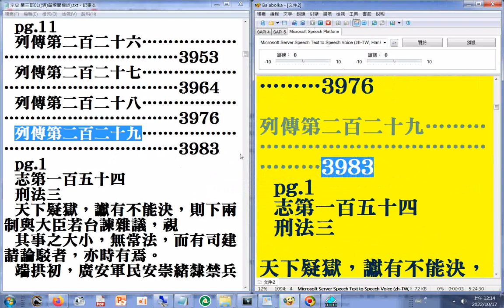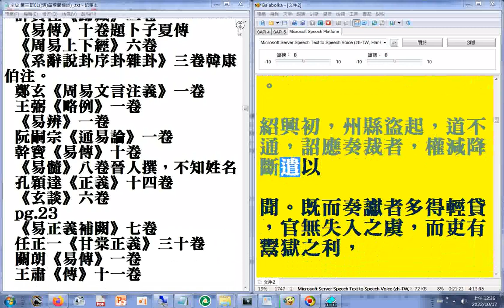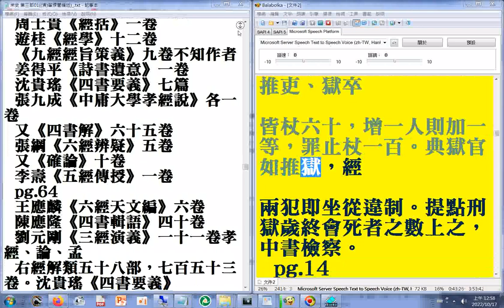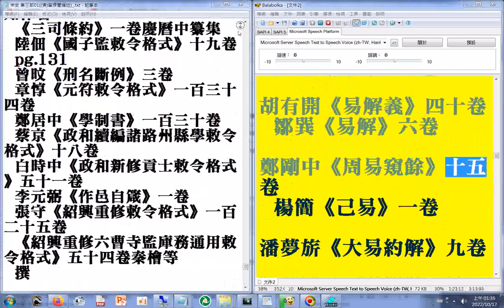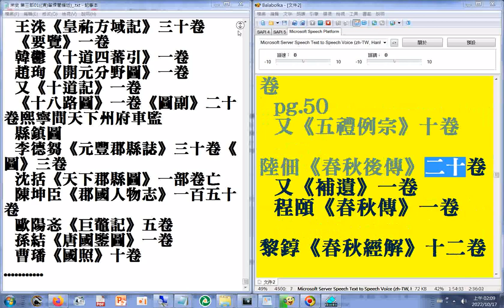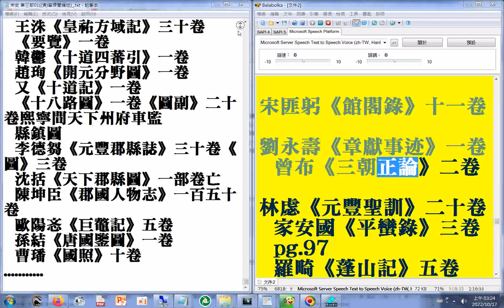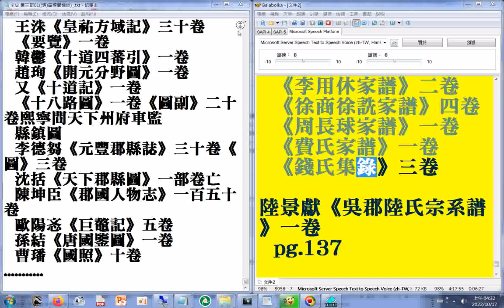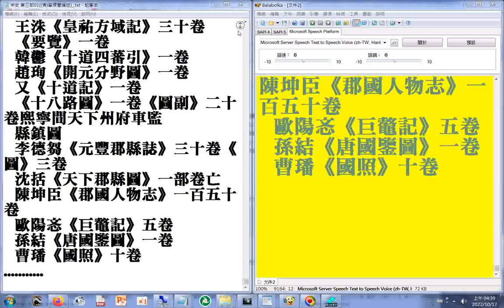第三部01 含藝文a P.01...140((清)筆煉閣編述)二十六史全文逐字唸使用電腦報讀程式 Balabolka朗讀逐字唸，部分破音字讀音有誤請見諒+瀏覽p.01...140